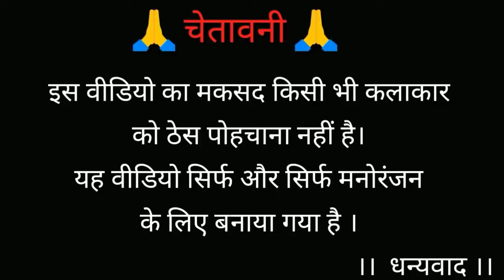Bharti Singh Vs Billu Comedy Ft. MOdi Ji | Drugs Case Of Bharti Singh | भारती सिंग vs बिल्लू कॉमेडी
Video Topic - Bharti Singh Vs Billu Comedy Ft. MOdi Ji | Drugs Case Of Bharti Singh  | भारती सिंग vs बिल्लू कॉमेडी

Current video language is :- Hindi
ᴠɪᴅᴇᴏ ᴛɪᴍᴇ - ᴅᴀɪʟʏ 𝟷 ᴘᴍ

  1.     ⚠️🇼​🇦​🇷​🇳​🇮​🇳​🇬​⚠️

ɪғ ʏᴏᴜ ᴀʀᴇ ᴛʜᴇ ᴅᴇᴠᴇʟᴏᴘᴇʀ ᴏʀ ᴛʜᴇ ᴏᴡɴᴇʀ ᴏғ ᴛʜᴇ ᴀᴘᴘ ᴏʀ ᴄᴏɴᴛᴇɴᴛ ɪ'ᴍ ᴜsᴇᴅ ɪɴ ᴍʏ ᴠɪᴅᴇᴏ ᴀɴᴅ ᴡᴀɴᴛ ᴍᴇ ᴛᴏ ᴅᴇʟᴇᴛᴇ ᴛʜᴇ ᴠɪᴅᴇᴏ ᴏɴ ᴍʏ ᴄʜᴀɴɴᴇʟ ᴘʟᴇᴀsᴇ ᴇ-ᴍᴀɪʟ ᴍᴇ ᴀs ᴀsᴀᴘ ,ɪ ᴡɪʟʟ ʀᴇsᴘᴏɴᴅ ᴡɪᴛʜɪɴ 𝟸𝟺 ʜᴏᴜʀs ᴏʀ ʟᴇss. ᴛʜᴇʀᴇ ɪs ɴᴇᴠᴇʀ ᴀ ɴᴇᴇᴅ ᴛᴏ sᴛʀɪᴋᴇ ᴀ ᴠɪᴅᴇᴏ ᴅᴏᴡɴ ᴡʜᴇɴ ʏᴏᴜ ᴄᴀɴ ɢᴇᴛ ɪᴛ ʀᴇᴍᴏᴠᴇᴅ ᴡɪᴛʜɪɴ ᴛʜᴇ sᴀᴍᴇ ᴅᴀʏ ᴀɴᴅ ᴋᴇᴇᴘ ᴛʜᴇ ᴄʜᴀɴɴᴇʟ ᴀɴᴅ ʏᴏᴜʀ sᴇʟғ ʜᴀᴘᴘʏ 😇

            2.      ⚠️🇼​🇦​🇷​🇳​🇮​🇳​🇬​⚠️

 ᴘʟᴇᴀsᴇ ᴅᴏ ɴᴏᴛ ᴄᴏᴘʏ ᴏᴜʀ ᴠɪᴅᴇᴏ, ᴛʜᴜᴍʙɴᴀɪʟ,ᴛᴀɢ, ᴋᴇʏᴡᴏʀᴅs, ᴛɪᴛʟᴇ ᴇᴛᴄ. ᴏᴛʜᴇʀᴡɪsᴇ ʏᴏᴜ ᴄᴀɴ ɢᴇᴛ ᴀ ᴄᴏᴘʏʀɪɢʜᴛ sᴛʀɪᴋᴇ.😈

"Solution for all these problems is watching video without skip until end"

 Thanks For Vist

Support us. Your Support motivate Us.